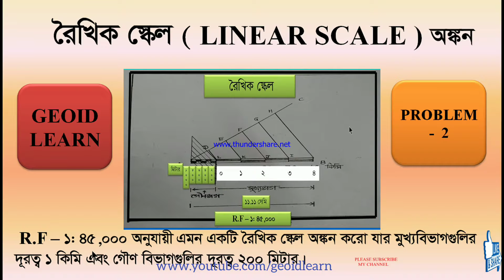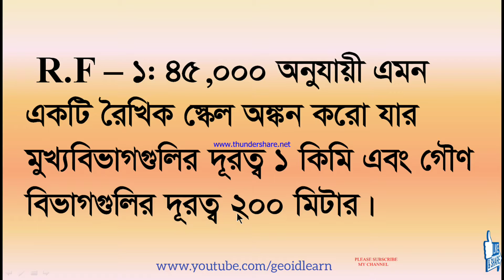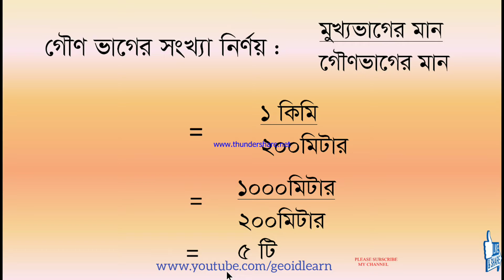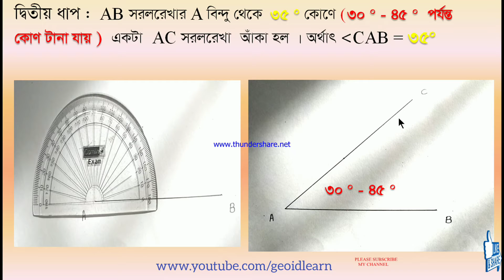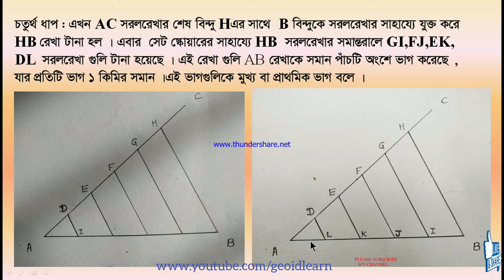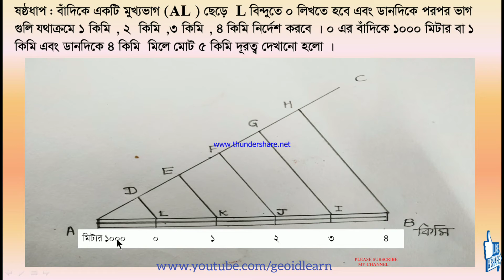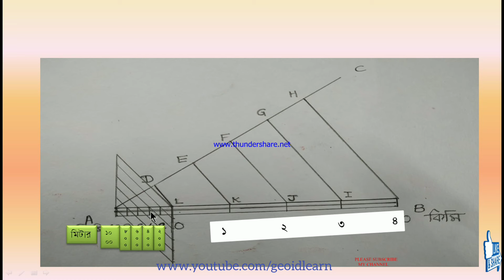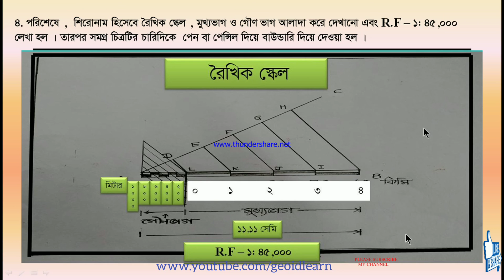Construction of Linear Scale :Problem -2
The length of the prime Meridian or meridian of the reduced earth is 41 inch.  Calculate the R. F?